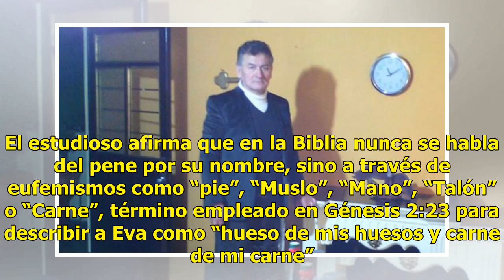"Eva no vino de la costilla de Adán, fue un error de traducción": experto - Televisa News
En la tradición judeo-cristiana, Eva, la primera mujer en caminar la Tierra, fue creada por Dios a partir de una de las costillas de Adán, pero un experto en el Viejo Testamento cree tener evidencia de que eso no sucedió así. Lee también: 30 errores comunes que siempre pensaste que eran datos cierto...

{hashtag}